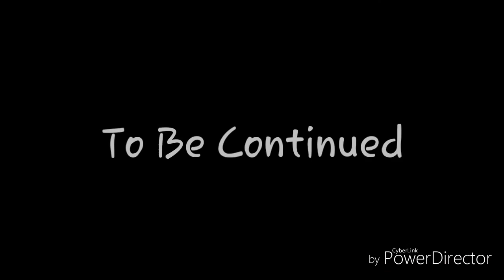MAY!!! | The Tomboy and The Vampire | Ep.2